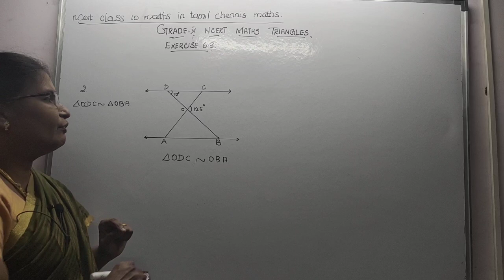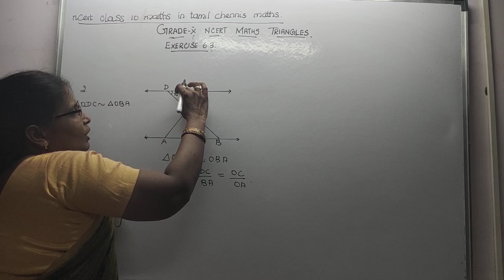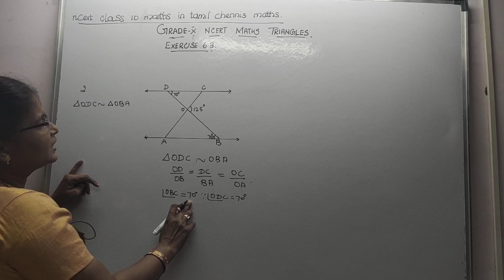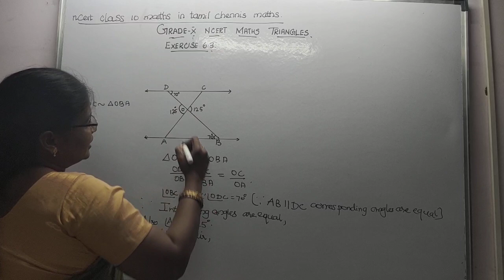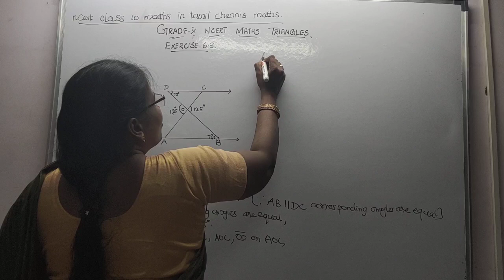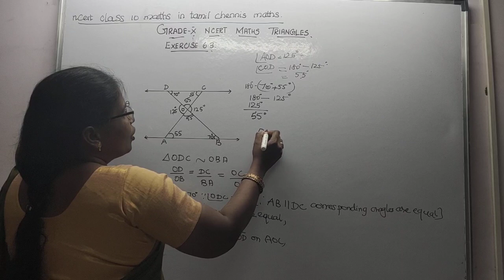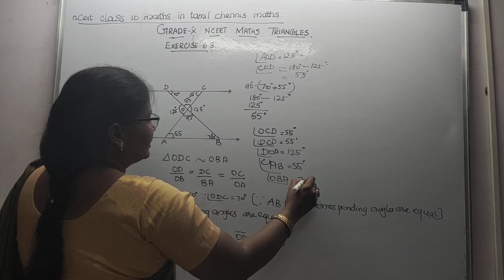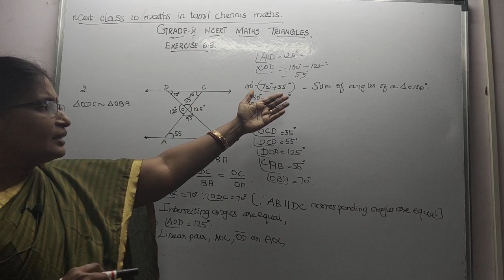Triangles Exercise 6.3 2nd sum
This video describes about the application of BPT in applying angles and it's determination